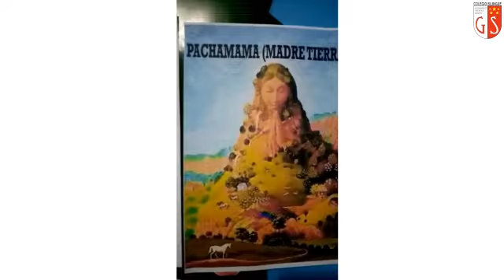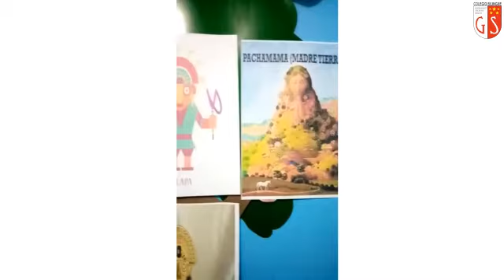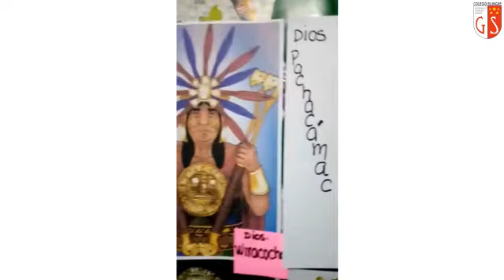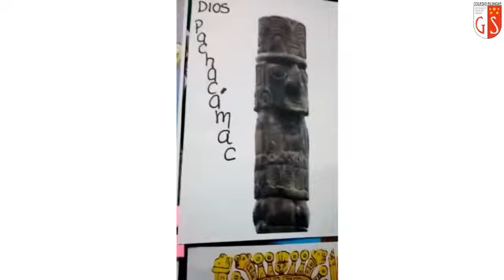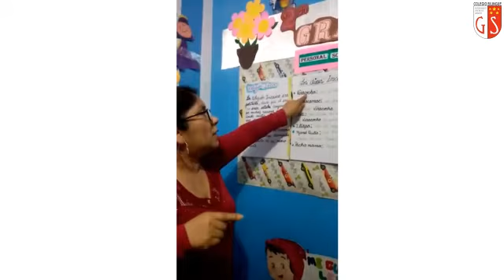05 11 2020 2do Grado A3 PERSONAL SOCIAL